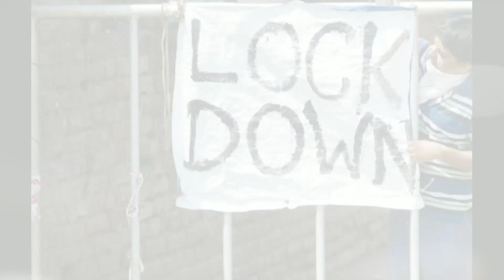Kerala Lockdown | Very Important Information | Latest news | lockdown extended